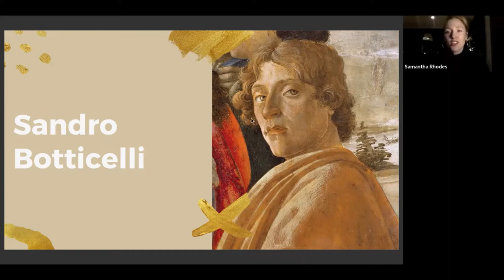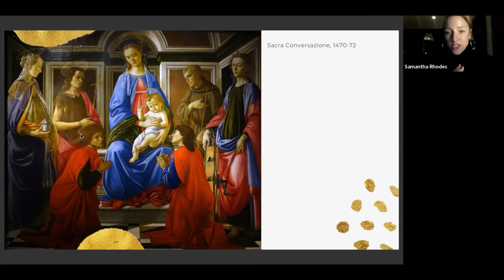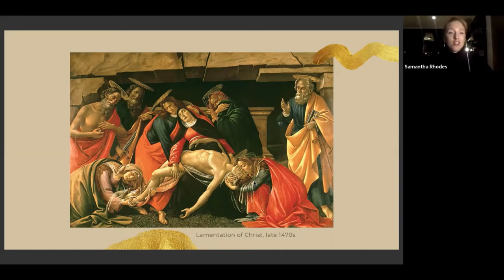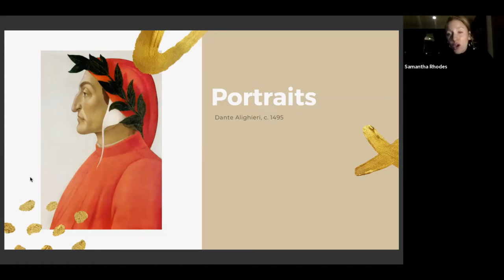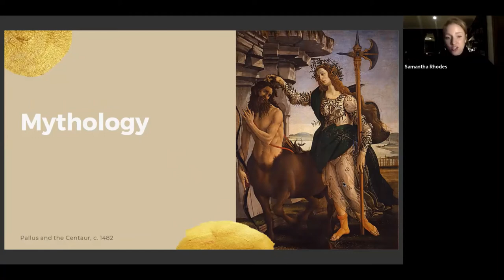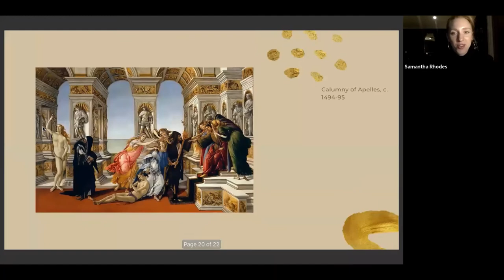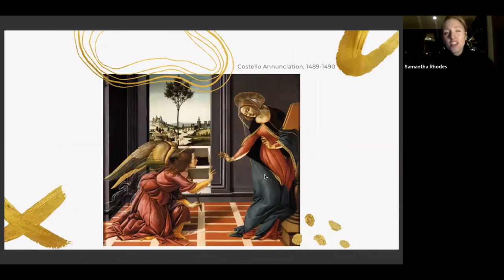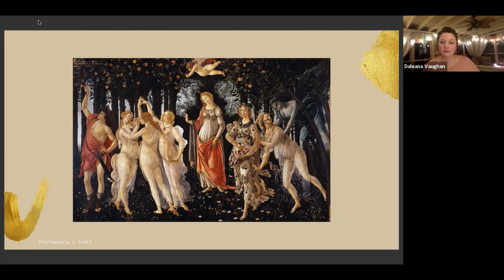Lecture LIVE! | Sandro Botticelli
Sandro Botticelli (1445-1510) remains one of the most significant Italian Renaissance painters to date. His style, reminiscent of an earlier style rather than heightened naturalism displays elements of grace, beauty, and the supernatural. His mythological paintings such as Primavera and The Birth of Venus, in particular, remind us the philosophical importance of earlier Italian artists. Please join us to learn more about Sandro Botticelli and why his work remains so popular!